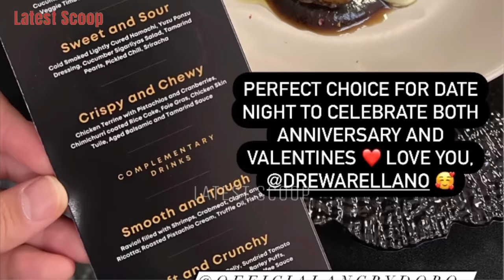JUDY ANN SANTOS FIRST EVER CHEF'S NIGHT 😍 SPECIAL DINERS KATHRYN BERNARDO, BEA ALONZO, IYA AT DREW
~ from Instagram account of: @iyaarellano @beaalonzo @judyannsantos @ynnasantos @jeffsantos